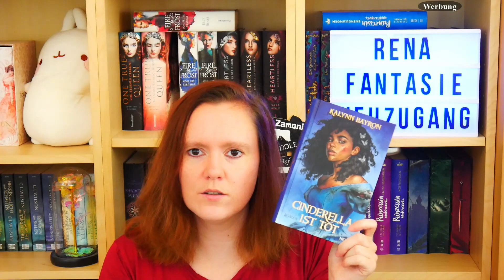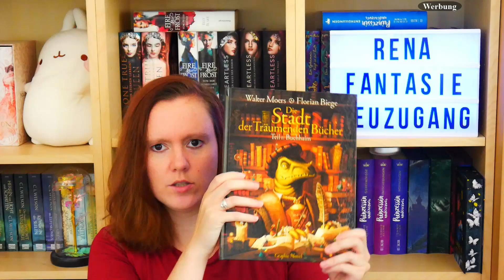Neuzugänge Juni & Juli 2022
Meine Neuzugänge Juni & Juli

Ich stelle euch heute alle Bücher vor, die bei mir im Juni & Juli neu eingezogen sind.

Alles was ich sage ist meine persönliche Meinung und ich würde mich sehr über eure Kommentare freuen.

(unbezahlte Werbung)